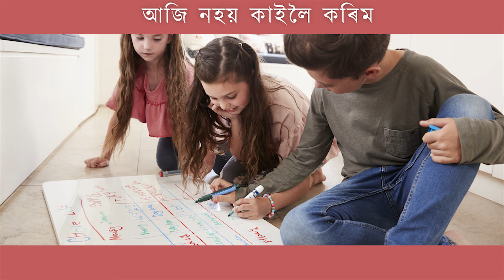আজি নহয়, কাইলৈ কৰিম | Tomorrow, Not Today | Bikash Kalita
“হ’ব দিয়া, কাইলৈ কৰিম৷”

আপুনি বহু সময়ত এই কথাষাৰ কিজানি শুনিছে৷ কেতিয়াবা হয়তো আপুনি নিজেও এইষাৰ কথা কৈছে৷ কেতিয়াবা হয়তো কিবা কাৰণত আমি এই কথাটো ক’ব লগা হয়৷ কিছুমানৰ এনেদৰে কোৱাটো এক অভ্যাস হৈ পৰে৷ কিন্তু এই “কাইলৈ” টো কেতিয়াও নাহে৷ ফলত আমি কৰিবলগীয়া প্ৰয়োজনীয় কামবোৰো কৰা আৰু হৈ নুঠে৷ আৰু কৰা হলেও সময়ত নকৰিলে কামবোৰৰ কোনো মূল্য কমি যায় বা একেবাৰে মূল্য নাথাকে৷

“Procrastination is the most common manifestation of resistance because it’s the easiest to rationalize. We don’t tell ourselves, “I’m never going to write that book.” Instead we say, “I’m going to do it tomorrow.” And tomorrow never comes." (Author Steven Pressfield, The War of Art)

বিকাশ কলিতা
অসমীয়া মটিভেচনেল ভিডিঅ
Ask Bikash